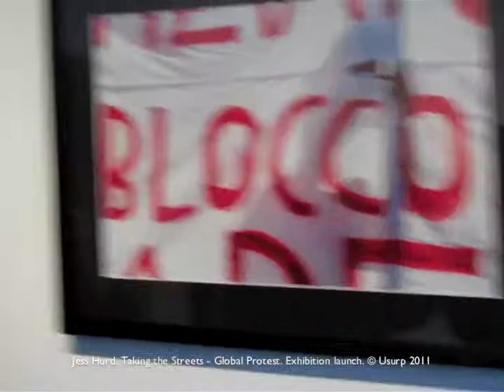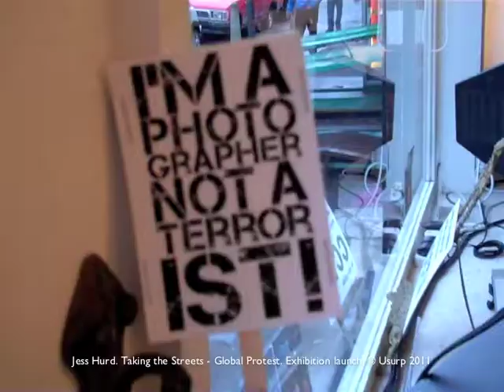"Taking the Streets - Global Protest". Jess Hurd at Usurp Art, 140 Vaughan Road, West Harrow.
TAKING THE STREETS -- GLOBAL PROTEST
Jess Hurd at Usurp Art Gallery, 140 Vaughan Road, West Harrow. HA1 4EB.
Exhibition Launch
24 June - 28 August 2011

'Taking the Streets -- Global Protest' featured photographs and video from Egypt and the UK, and marked the 10th death anniversary in 2011 of Carlo Giuliani, killed by police at a G8 demonstration in Genoa. Reflecting on the political power of documentary photography and international movements, 'Taking the Streets -- Global Protest' informs and inspires.

"The overall theme of this exhibition is power -- the contestation of power in zones of conflict, the power of words and ideas, the power of friendship, the power of love, powerful forces of nature, and the power of the photographic medium to help document and transmit the energy communicated by other forms of power.

Jess Hurd has witnessed momentous and astonishing events in the social history of the post-millennial world. The video loops exhibited at Usurp Gallery create a conversation between images whose self-evident similarities speak ultimately not so much to each other, but instead directly to ourselves. These images pay tribute not only to the recent past, as depicted by the literal events that they document, but, as testament to the true power of documentary photography as a genuinely creative (and therefore artistic) medium, they also pay tribute to the futures these images may help inspire us to create. In terms of debate about the relationship between documentary and fine-art photography, and in terms of debate about the relationship between art and life, since politics is the art of life, documentary photography is political because of (not despite) being a "pure" artistic medium, and the creativity this art-form expresses is the desire of people everywhere to take back power and to assume control of their own lives.

Jess's photographs not only document the recent historic past, but also depict future possibilities, in the epic tale of unfinished business referred to as human life. Last, but absolutely not least, the framed photographs hung in Usurp Gallery spin-out from the more tightly-themed video loops, exploring themes that reflect the broadest spectrum of human colours reflected by this photographer's extraordinary life." Joe Banks 2011

Jess Hurd works with a broad range of campaigning grassroots organisations on social issues -- the revolution in Egypt, the Bolivarian revolution in Venezuela, the Zapatistas in Mexico and urban social movements in Brazil, India, China and Africa. Her images and photo-essays are used by newspapers, magazines, trade union journals, NGO's and movements of social change through her library 'Report Digital'. As a passionate advocate of press freedom, she is one of the founders of the 'I'm a Photographer Not a Terrorist' campaign, a founder and organiser of Photo-Forum, Chair of the London Photographers' Branch of the National Union of Journalists, a member of the International Federation of Journalists, and the British Press Photographers Association.  2011.